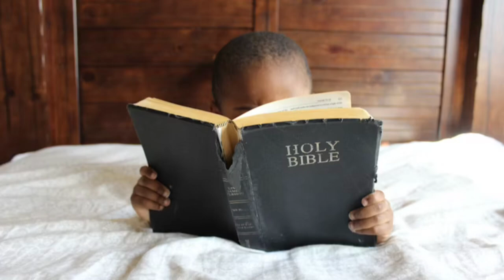Proverbs 3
Our Weekly Word